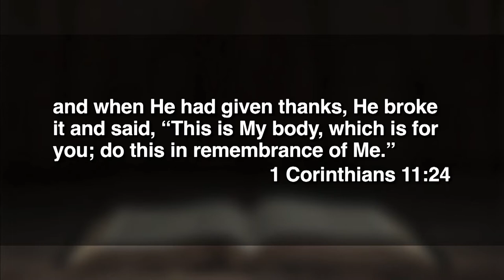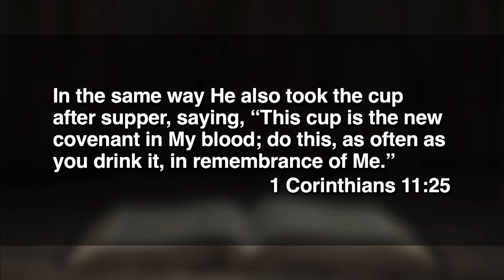August 28, 2022 (11:15) - Remember